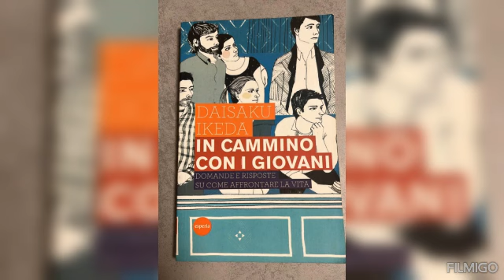12 Giugno 2022 ☀️festival dei giovani☀️ Centro Culturale Daisaku Ikeda per la Pace ❤️ Kaikan